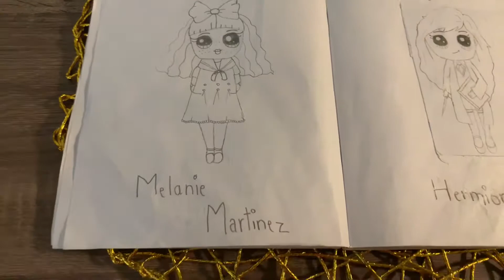All My Draw So Cute Drawings !!!! - Part 2 - Kawaii DIY's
Hi Cuties ! Its Kawaii DIY's Back With Another Draw So Cute Drawing Collection (Part 2 !! ).